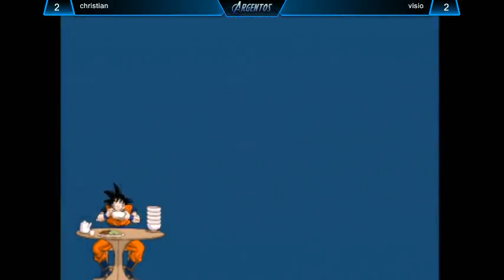DBZ BT3 Money Match $10 Rein Vs Visio